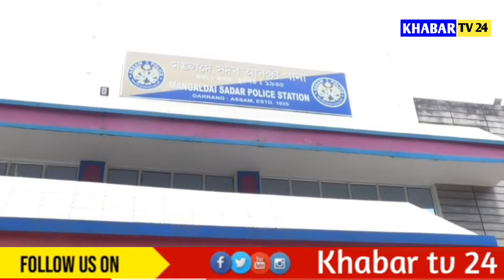বিতৰ্কিত চিকিৎসক মৃদুপবন নাথক আটক কৰে মঙলদৈ আৰক্ষীয়ে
▶️বিতৰ্কিত চিকিৎসক মৃদুপৱন নাথক আটক
▶️মঙলদৈ আৰক্ষীয়ে আটক কৰে চিকিৎসকগৰাকীক
▶️চি এম ভিজিলেঞ্চৰ কাৰ্যালয়ৰ সমীপৰ পৰা আটক
▶️মঙলদৈ থানাত ২৩২/২০২৪ নম্বৰত ৰুজু হৈছিল গোচৰ
▶️এখন পত্ৰৰ উত্তৰ ভুলকৈ দিয়াৰ অভিযোগত আটক